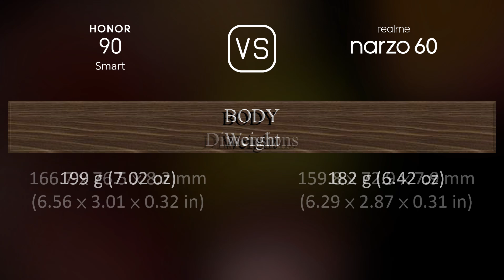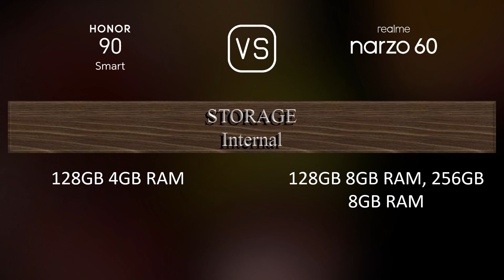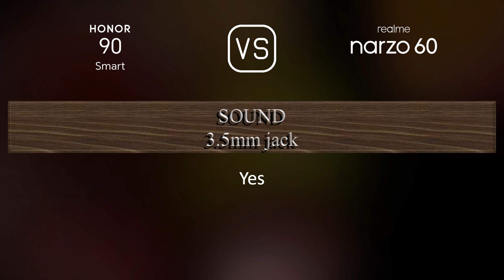Honor 90 Smart vs. Realme Narzo 60: A Comparison of Specifications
This video overviews the Honor 90 Smart and the Realme Narzo 60 in a parallel comparison of specifications.

00:33 LAUNCH
00:41 NETWORK
00:44 BUILD MATERIALS
00:55 BODY
01:06 DISPLAY
01:20 PLATFORM
01:34 STORAGE
01:41 MAIN CAMERA
01:59 SELFIE CAMERA
02:10 SOUND
02:21 CONNECTIVITY
02:46 BATTERY
03:03 MISC